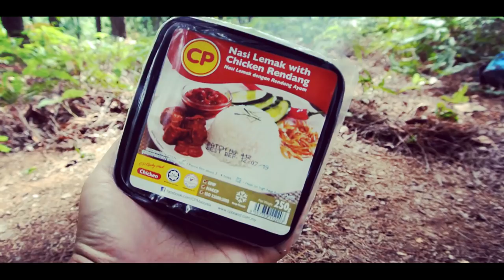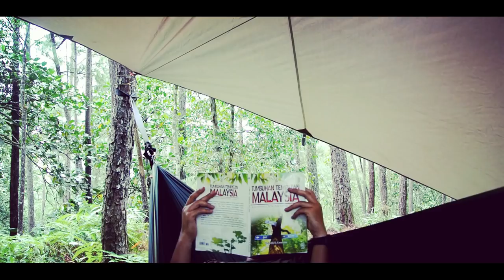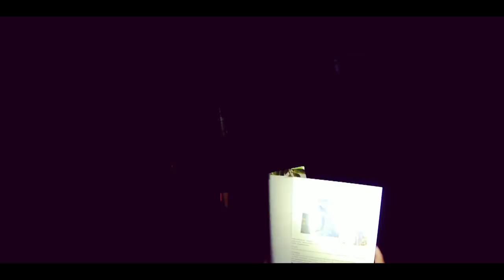Solo Camping Malaysia - SENDIRIAN di Hutan Pine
Back to the Malaysian pine forest for my solo overnight camping trip.